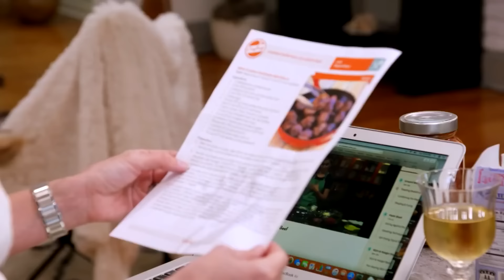Cameran Eubanks' Best Moments on Southern Charm | Bravo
Whether it was her hilarious thoughts on pregnancy or her genuine feelings about fellow Bravo cast members, Cameran has always kept it real.

ABOUT SOUTHERN CHARM:
This season on Southern Charm, Kathryn looks to take her place at the top of the social hierarchy, next to the matriarch of Charleston, Patricia; while managing a new house, new boyfriend and new sense of self. Cameran accepts her life as a mother and struggles to find a work-life balance that allows her to keep her edge. Craig has a renewed sense of self and hires a personal assistant to keep him on track. Austen is in a new relationship with Madison, and working on getting his beer distributed in Charleston. Shep, skeptical of Austen’s new relationship, is still flying solo but learning the art of responsibility by becoming a puppy dad to a new dog, aptly named Little Craig. Chelsea settled down with a long-distance boyfriend and renovated her new house on James Island. Naomie has a new relationship and began her own company. Eliza works to find her place in the group, especially when her past alliances come into light.

CAST:
Craig Conover
Kathryn Dennis
Cameran Eubanks
Austen Kroll
Chelsea Meissner
Shep Rose
Naomie Olindo
Eliza Limehouse